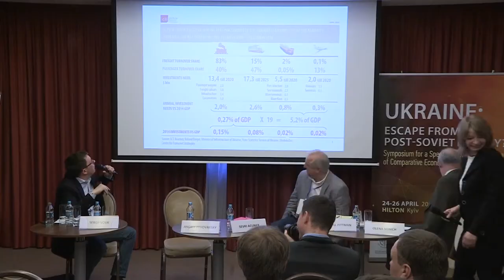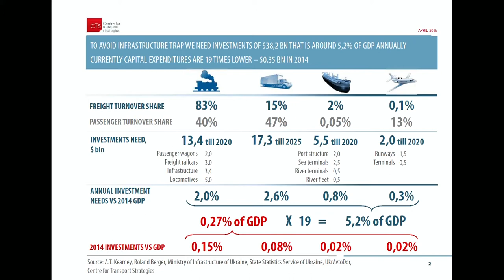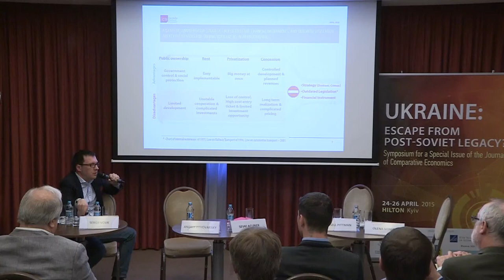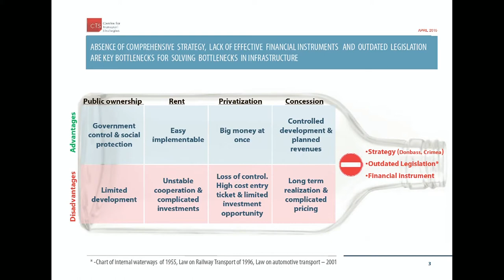Symposium “Ukraine: Escaping from Post-Soviet Legacy?” Day 3. Building a World-Class Infrastructure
Speakers:

Andriy Pyvovarsky, Minister of Infrastructure

Russell Pittman, Director of Economic Research at Antitrust Division, U.S. Dept. of Justice

Sevki Acuner, EBRD Director for Ukraine

Sergii Vovk, Center for Transport Strategies

Moderator: Olena Minich, Director of the Department of Digital Economy of Ministry of

Economic Development and Trade of Ukraine

To read the summary of the session, please proceed to the VoxUkraine.org website.